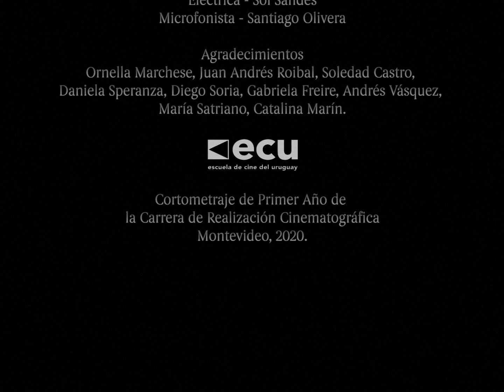"Dialéctica" - Cortometraje - ECU - 2021.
Cortometraje de 1º año de la Carrera de Realización Cinematográfica de la Escuela de Cine del Uruguay (ECU), Generación 2020.

"Un hombre es doblegado a la voluntad de un misterioso ser que lo somete a una serie de abusos físicos, hasta que el raptor es confrontado con una idea que cambiará cómo se observa a si mismo y a los otros."

Short film from the 1st year of the career of filmmaking at the School of Cinema from Uruguay (ECU), 2020 Generation.

"A man has to endure a series of physical abuses by a mysterious being, until the dominant realizes something that will change how he thinks of himself and others."